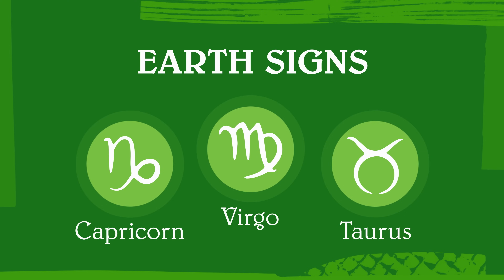4 Course Horoscope Meal | Star Dish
This week Alix and Zoya are truly cooking something for everyone 🤩 Watch as they cook their way through each sign! Whether you're a passionate Leo, a practical Virgo, or any other sign in between, there is sure to be something you'll love! Drop your favorite sign and dish in the comments below ✨

⭐️ Check out some other DELICIOUS recipes from Bite on BiteOfFox.com